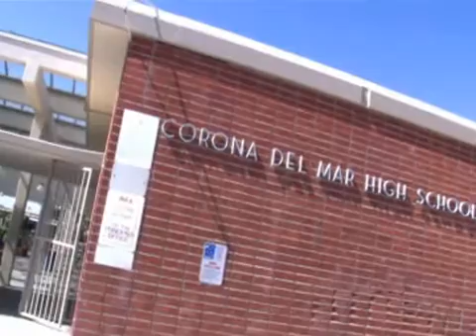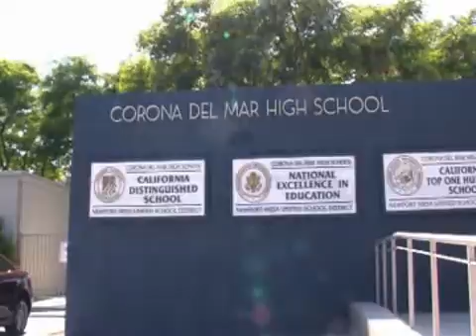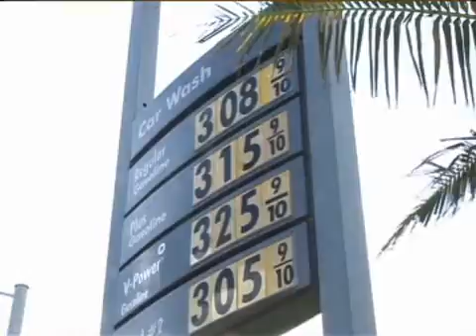OC in Two: Gas prices reach $3 a gallon - 2009-06-17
Plus, teen's text message leads to teacher's arrest in pot case; sunny skies return to O.C.; new bridge should help ease Imperial Highway traffic; illegal border crossings at a 36-year low; scarf but don't barf prime rib contest Published on 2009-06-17